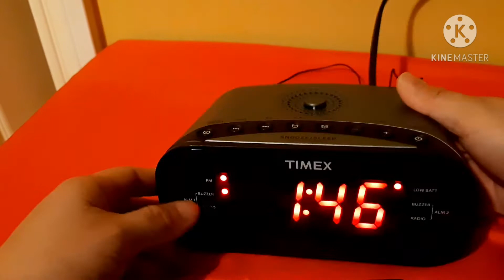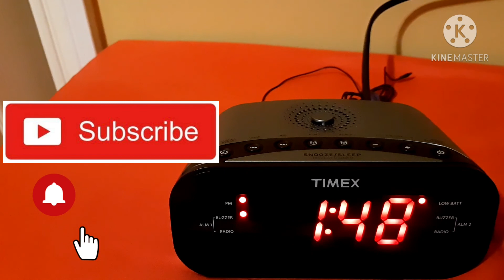how to set TIMEX T231Y to radio am/fm station!